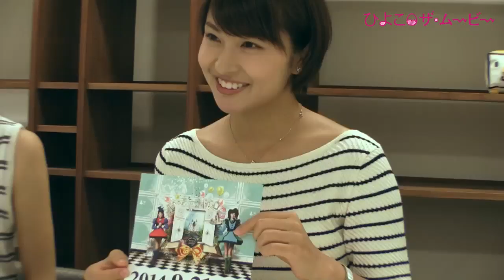ひよこアナ川添佳穂＆ヒロド歩美 関西コレクションのステージに立ちたい！【1ヵ月でＰＶ10万回を目指せ】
1ヵ月間で動画再生回数10万回達成を目指すひよこアナ！
なんと関西コレクションの※※※に挑戦したいという２人！畏れ多いことにも果敢に立ち向かうひよこアナ！絶賛成長中です☆
☆ひよこ・ザ・ムービーは1ヵ月で再生回数10万回の達成を目指しています☆